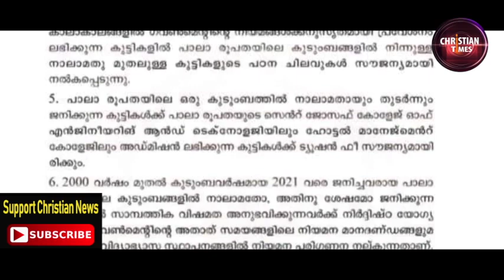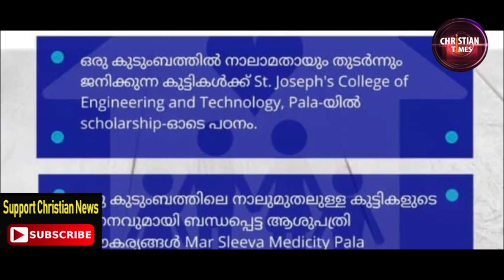ആരൊക്കെ ട്രോൾ ഉണ്ടാക്കിയാലും ബിഷപ്പുപറഞ്ഞത് ശരി പൂർണ്ണ പിന്തുണ